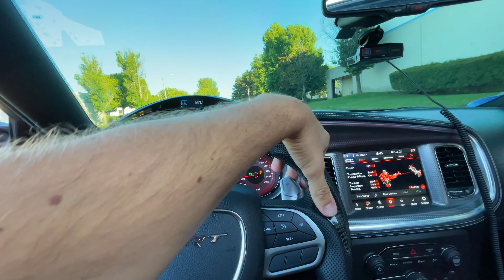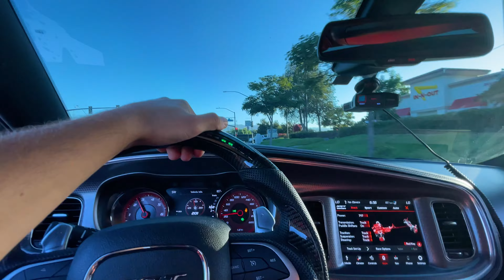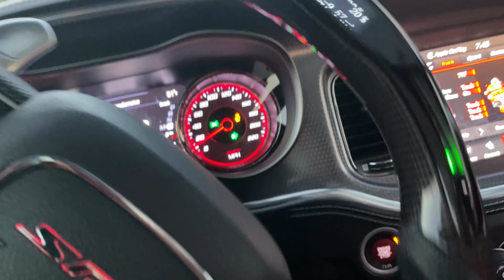2 HELLCAT REDEYE’S DRIVE POV 🩸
HELLCAT REDEYE CRUSING WITH HELLCAT REDEYE DRIVE POV.

1000 ✅
10,000 ❌
100,000 ❌

2022 charger hellcat Redeye, hellcat redeye pov, dodge, dodge charger, dodge charger hellcat
IIn this video, we take a look at 2 hellcat redeye's! From the driver's point of view, these cars are insane!

If you're looking to experience a totally unique driving experience, then be sure to check out these hellcat redeye's! In this video, we take a look at how these cars drive and how crazy they look from the driver's point of view. From the sound of the engine to the view from the dashboard, these cars are a must-see for anyone looking for a totally unique driving experience!